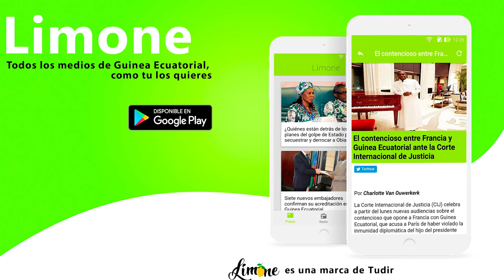Yuster Crack - Rezar x Love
Yuster Crack interpretando "Rezar x Love". 2018
🎶📲📥📩 DESCARGAS